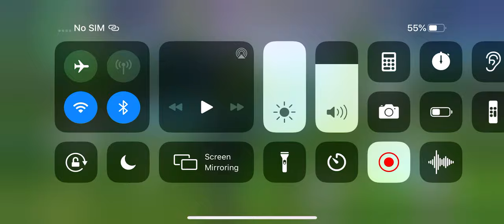C-daBoss19 SQUAD MASSACRE!!!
I got 5 kills in this Squad match. I ended the match with over 46,000 XP POINTS. I came in 7th place. I also Moved my level up to level 24.